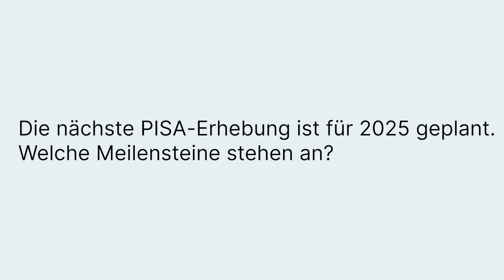Nach PISA ist vor PISA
Am 5. Dezember 2023 wurden die neusten Resultate von PISA 2022 veröffentlicht. Im Frühjahr 2024 findet bereits wieder die Piloterhebung für PISA 2025 statt. Was aber ist PISA genau? Wieso nimmt die Schweiz daran teil? Und wie erfolgt die Erhebung?